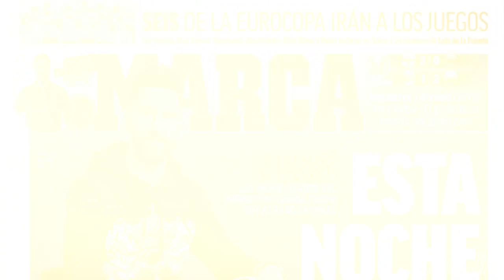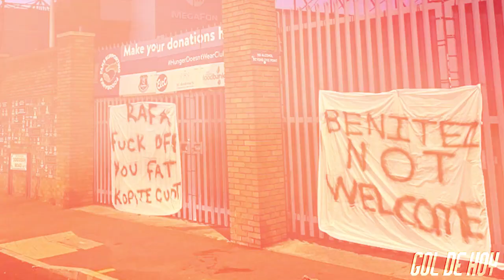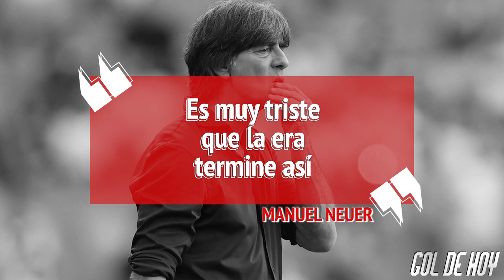¡ÚLTIMO DÍA de MESSI con el BARCA! | “CRISTIANO en busca de la RENOVACIÓN”